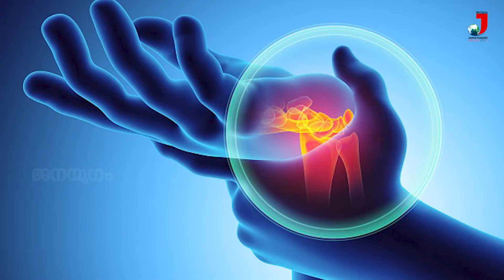ഇന്ന് ലോക ആർത്രൈറ്റിസ് ദിനം : രോഗാവസ്ഥയെക്കുറിച്ച് കൂടുതലറിയാം